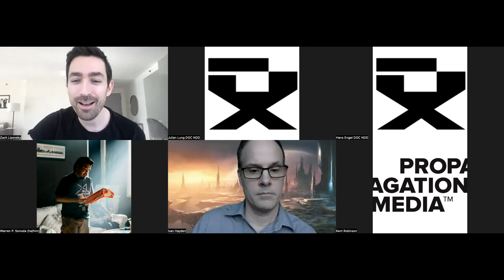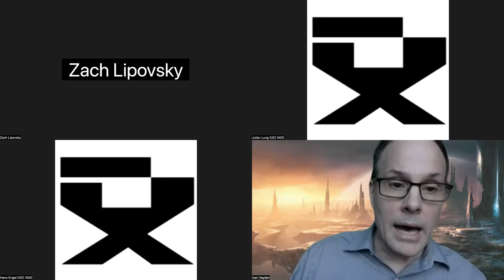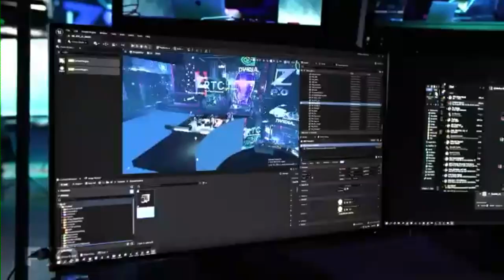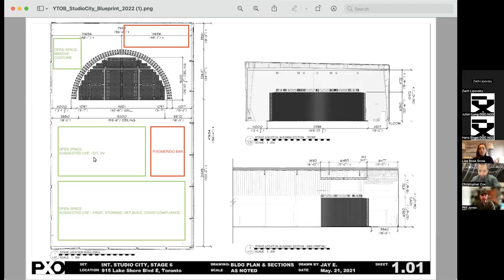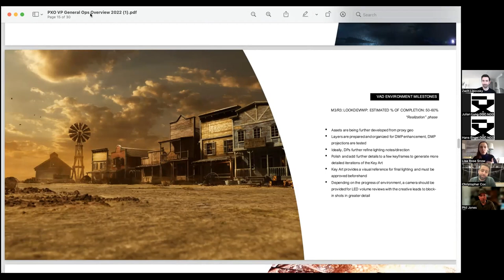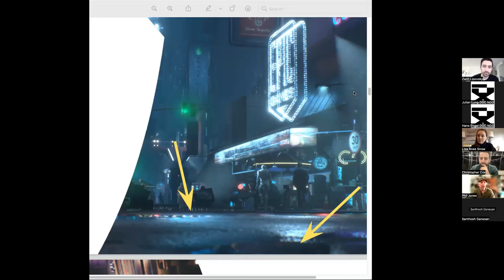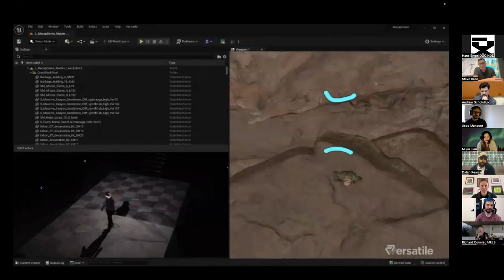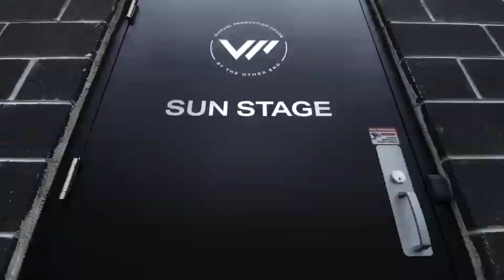VPW Masterclass Day 1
00:00:00 - Opening remarks
00:09:50 - Intro to Virtual Production
01:11:00 - Studio tour of Stage 6 with PIXOMONDO
02:18:30 - Pre-Visualization
03:22:10 - Communication on a Virtual Production set
04:33:20 - Conclusion